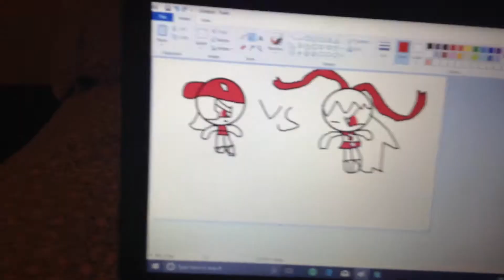Bella vs berserk speedpaint